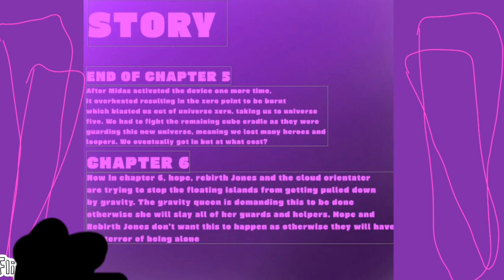Fortnite Battle Royale Chapter 6 - Season 1: HEIGHTS | Battle Pass & Gameplay Concept Overview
Thanks to @TheCornolio08 for helping me for this concept